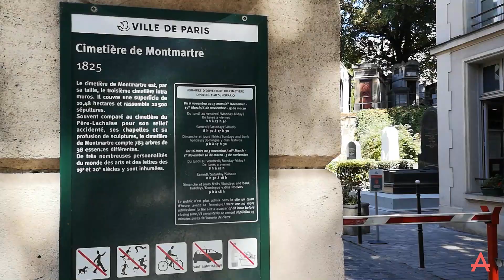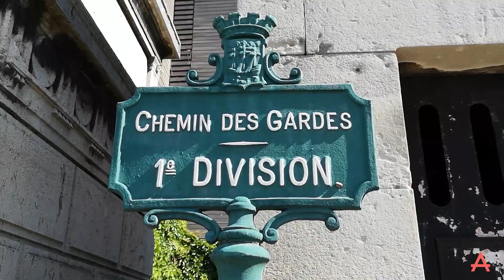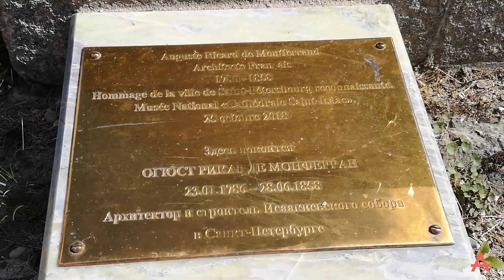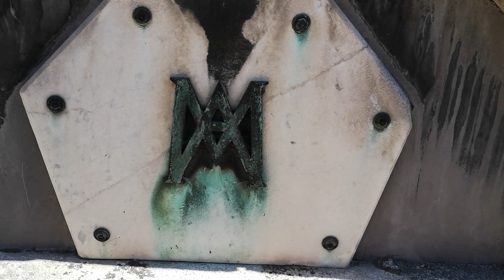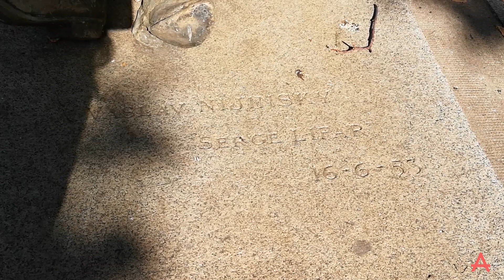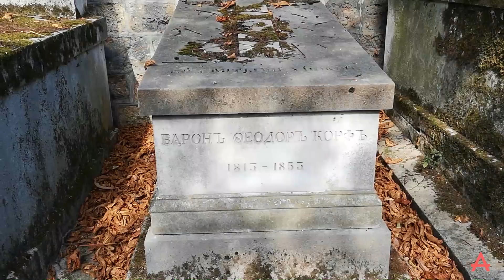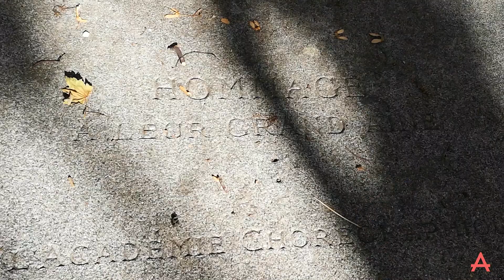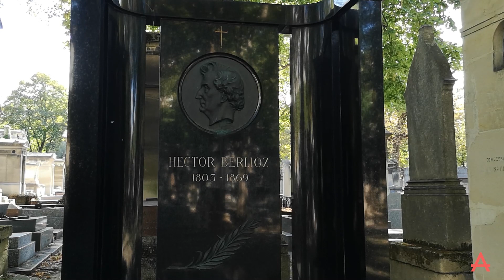Montmartre Cemetery / Кладбище Монмартр (English subtitles)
You will see the tombs of Auguste Montferrand - a French architect whose cathedral is amongst top-3 places to see in Saint-Petersburg; the actor Sacha Guitry, the ballet dancer Wacław Niżyński, the  mezzo-soprano Pauline Viardot, Dalida, Alexandre Dumas-fils...